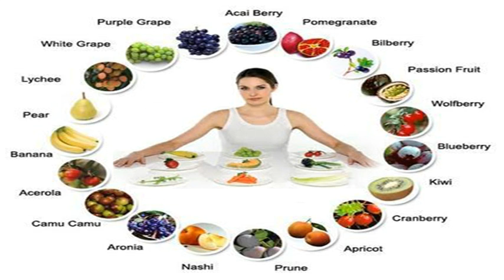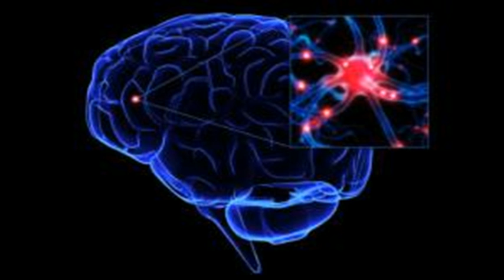5 jenis Makanan yang Sebaiknya Dikonsumsi 1 Minggu Sebelum Menikah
Makanan yang Sebaiknya Dikonsumsi Satu Minggu Sebelum Menikah, Menikah menjadi momen bahagia setiap pasangan. Tak heran, banyak yang melakukan berbagai cara agar terlihat cantik menawan di hari pernikahannya, mulai dari rajin merawat diri ke salon hingga melakuan diet agar busana pengantin yang dikenakan terlihat indah saat dikenakan.

Namun di balik itu semua, banyak calon pengantin yang masih harus berhadapan dengan urusan lain seputar pernikahan yang justru membuat dirinya stres hingga tanpa sadar mengonsumsi makanan berlebih. Menurut ahli pengobatan alami dr. Brooke Kalanick, stres dapat menyebabkan pencernaan terganggu karena saluran pencernaan begitu rumit dan seringkali dikaitkan dengan sistem saraf.

Untuk mencegah makan berlebihan dan merusak momen spesial, pakar diet Erin Palinski-Wade mengungkapkan ada beberapa makanan yang bisa disantap calon pengantin minimal seminggu sebelum hari bahagianya. Apa saja?

1. Buah dan Sayur
Erin mengatakan untuk memperbanyak konsumsi buah dan sayur yang mengandung banyak vitamin C karena dipercaya dapat menurunkan kadar hormon kortisol yang dapat membuat stres. Buah-buahan yang memiliki kandungan vitamin C ada pada jeruk, apel, pepaya, kiwi, dan kelengkeng. Sedangkan sayuran yang mengandung vitamin C adalah brokoli, kubis, kembang kol, dan paprika.

2. Ikan
Ahli nutrisi Amy Shapiro juga menyarankan para calon pengantin untuk mengonsumsi makanan yang kaya akan omega-3 seperti salmon, walnut, dan biji chia karena bisa menurukan rasa cemas dan mencegah pembengkakan pada tubuh yang disebabkan oleh stres.

Untuk sarapan pagi, sebaiknya menyantap makanan dengan kandungan protein dan karbohidrat yang seimbang seperti omelet sayuran, atau oatmeal dengan walnut. "Makanan ini membuat Anda kenyang di pagi hari dan mencegah timbulnya sakit kepala," tutur Amy seperti dikutip dari Elle US.

3. Makanan Antioksidan
Sementara itu, pakar nutrisi Sara Vance menganjurkan para calon pengantin untuk menyantap makanan dengan antioksidan tinggi seperti blueberry, stroberi, brokoli, dan bayam. Makanan ini baik dikonsumsi dengan makanan yang kaya probiotik karena bisa meningkatkan sistem pencernaan, mencegah tubuh mengalami pembengkakan serta membuat suasana hati lebih baik.

4. Minum Teh Hijau
Dokter Brooke menyarankan unuk menghindari konsumsi kopi yang berlebihan. Sebaiknya minumlah teh hijau karena mengandung senyawa L-theanine yang memberikan efek menenangkan sekaligus meningkatkan konsentrasi hingga rasa stres bisa dihindari.

5. Hindari Junk Food
Saat dilanda stres, banyak orang yang mencari junk food sebagai pelampiasannya karena mudah didapat. Tetapi Sara menilai makanan tersebut sebaiknya dihindari. Makanan dan minuman yang terlalu manis bisa menjadi 'bumerang' karena meningkatkan kadar gula darah di dalam tubuh yang dapat membuat pengantin semakin stres karena makanan manis membuat suasana hati dan fungsi otak semakin tidak stabil.

Nah itulah 5 jenis Makanan yang Sebaiknya Dikonsumsi Satu Minggu Sebelum Menikah